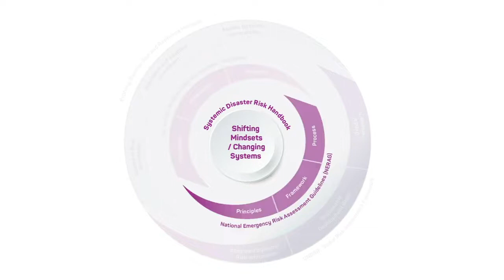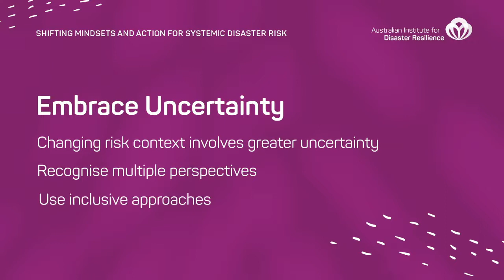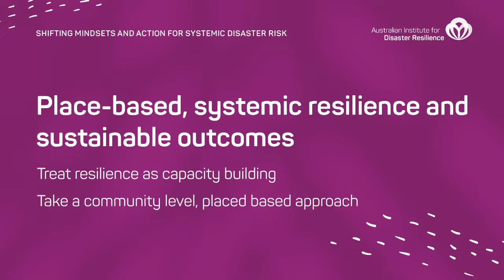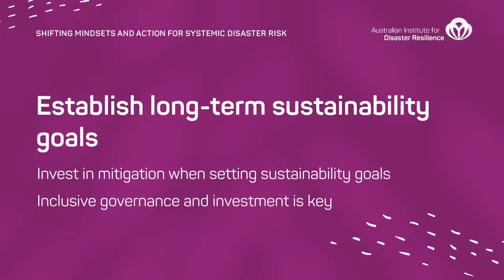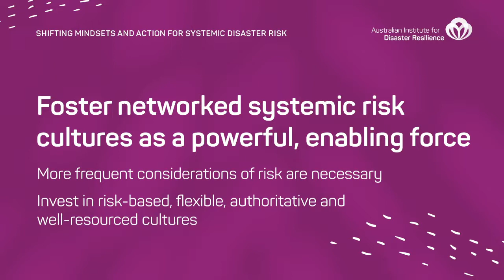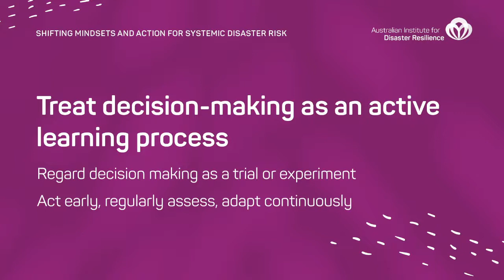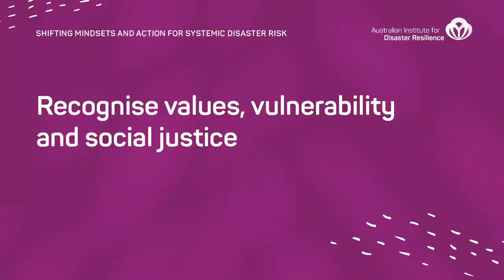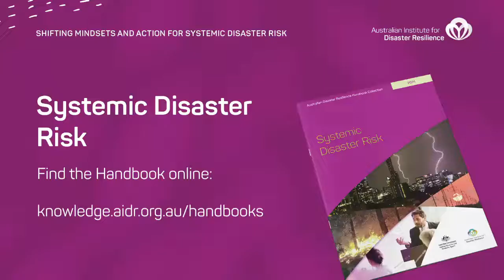Shifting mindsets and action for systemic disaster risk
Melissa Matthews, Australian Institute for Disaster Resilience, Shifting mindsets and action for systemic disaster risk -

In this Ignite Stage presentation the Australian Institute for Disaster Resilience (AIDR) will showcase Australia’s new Systemic Disaster Risk Handbook, that AIDR produced in the midst of COVID-19 last year.

The new Handbook is cutting edge. It works from the premise that we are in a new era of disaster risk management, the age of taking a hazard-by-hazard risk approach is over and that when we view risk through a systems lens we better understand the dynamic moving parts that make up a system, as well as the people and places affected by our decisions.

This reality has been brought into clear focus by the impacts of COVID-19, extreme weather events and compounding disasters in all corners of the globe. The new Handbook presents principles and guidance to support a shift to systemic disaster risk reduction, inclusive governance and decision-making for resilience and sustainability. It supports implementation of the Sendai Framework and Australia’s National Disaster Risk Reduction Framework.

While the Handbook is a core component of Australia’s disaster risk guidance, the principles can be adopted internationally. For example, when confronted with compounding and challenging disasters, thinking globally while acting locally is a must; and the first principle in the Handbook is to ‘Embrace Uncertainty’. COVID has taught us that the changing risk context involves greater uncertainty and that there are many different perspectives to be negotiated. Inclusive approaches to governance and systems thinking can help chart the way forward.

In this session, Amanda Leck will will share the key messages and principles in the Handbook and showcase how decision makers in Australia are leading the way towards systemic disaster risk thinking and action.